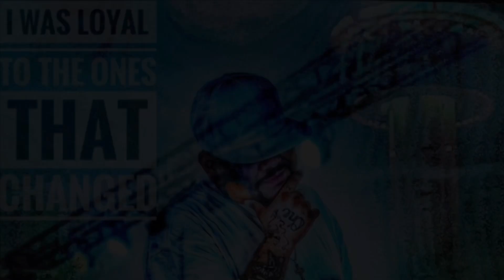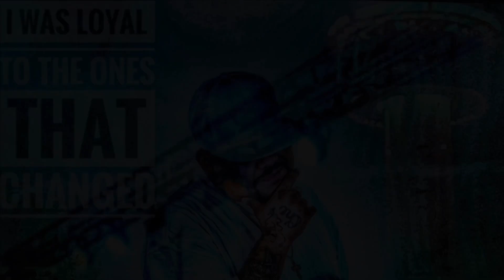Prolific- Late night prayer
@prolific3074 Late Night Prayer official unreleased New Real pain rap freestyle iphone tapped in to something new salute @MacStreetzOfficial

beat produced by @BabycBeatz